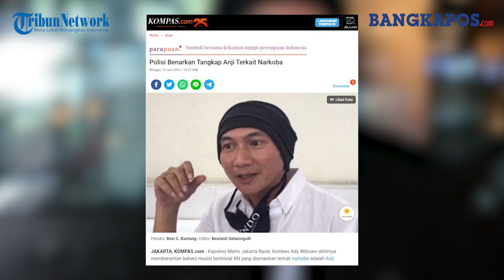Anji Ditangkap Polisi Terkait Kasus Narkoba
BANGKAPOS.COM - Musisi Anji ditangkap kepolisian atas kasus dugaan penyalahgunaan narkoba.

Kabar penangkapan Anji tersebut dibenarkan oleh Kapolres Metro Jakarta Barat, Kombes Ady Wibowo.

Ady akhirnya membenarkan bahwa musisi berinisial AN yang diamankan terkait narkoba adalah Anji.

Hal itu disampaikan Kombes Ady Wibowo melalui pesan singkat.

“Ya (Erdian Aji Prihartanto)” tulis Ady Wibowo kepada Kompas.com, Minggu (13/6/2021).

Sebelumnya, kabar mengenai tertangkapnya musisi berinisial AN sudah disampaikan melalui keterangan tertulis.

Dalam keterangan tertulis itu, musisi berinisial AN ditangkap terkait dugaan penyalahgunaan narkoba pada Jumat, 11 Juli 2021, di kawasan Cibubur.

Namun, belum ada keterangan lebih lanjut karena pemeriksaan masih dilakukan.

“Pemeriksaan masih dilakukan secara intensif oleh Unit 1 Narkoba Polres Metro Jakarta Barat di Bawah Pimpinan Kanit AKP Hary Gasgari," kata Kasat Reserse Narkoba Polres Jakarta Barat, AKBP Ronaldo Maradona Siregar.

"Nanti akan kami sampaikan lagi," ujar Ronaldo menambahkan.